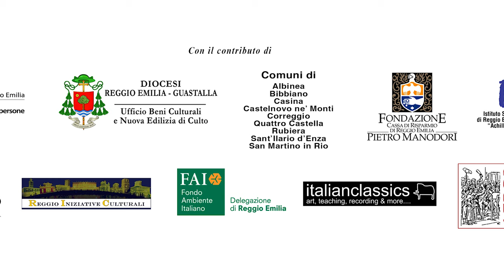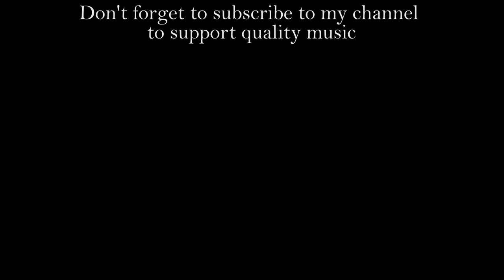C. Monteverdi: Vespro della Beata Vergine - Deus in adiutorium meum intende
Primo Iotti conducts "Deus in adiutorium meum intende" from the Vespers of the Blessed Virgin by Claudio Monteverdi during a concert promoted by "Soli Deo Gloria - Organi, Suoni e Voci della Città" in collaboration with the Fabbriceria Laica Tempio B.V. della Ghiara. The concert was played at the Basilica della Ghiara in Reggio Emilia on 2019 December 7th, during the celebrations of the 400th anniversary of the translation of the Holy Virgin image in the Basilica.

Cameras: Canon 6D, Canon 1100D, Sony FDR-AX33, Sony  HDR-MV1,  Sony HDR-PJ410, Sony RX100V, GoPro Hero5
Microphone: Zoom H2n
Editing software: Adobe Premiere Pro CC2018
Unit camera operator: Sara Rizzi
Second unit camera operator and video editing: Stefano Ferretti
PERFORMERS
Monica Piccinini: soprano I
Francesca Cassinari: soprano II
Andrea Arrivabene: contralto
Raffaele Giordani: tenore I
Gianluca Ferrarini: tenore II
Furio Zanasi: basso I
Matteo Bellotto: basso II

Anaïs Chen: violino I
Sonoko Asabuki: violino II
Patxi Montero: viola da gamba
Marco Contessi: violone
Andrea Inghisciano, David Brutti: cornetto
Mauro Morini, Ermes Giussani, Fabio Costa: trombone
Mara Galassi: arpa
Luigi Fontana: organo

SCHOLA GREGORIANA BENEDETTO XVI
Don Nicola Bellinazzo: direttore
Cristian Gentilini, Lars Hvass Pujol, Sergio Martella, Luca Modenese: cantori

CORO DEL FRIULI VENEZIA GIULIA
Cristiano Dell'Oste: maestro del coro
Barbara Bertolutti, Paola Crema, Barbara Codutti, Daniela Ferletta, Monica Mosolo, Karina Oganjan, Laura Pilon, Chiara Rosignoli, Delia Stabile: soprani
Simona Cois, Milena De Fontis, Lisa Friziero, Anna Mindotti, Agneska Ostrowska, Gaia Pellitteri, Chiara Zanin: contralti
Alessandro Ardesi, Rinaldo Battaini, Fabio Cassisi, Alessandro de Poi, Peter Gus, Paolo Malisano, Fulvio Trapani, Claudio Zinutti: tenori
Raffaele Geromella, Nicola Patat, Lorenzo Autero, Enrico Basello (Solista), Giorgio de Fornasari: bassi

ENSEMBLE VOCALE E STRUMENTALE DELLA CAPPELLA MUSICALE DELLA CATTEDRALE DI REGGIO EMILIA
Sara Fornaciari, Sofia Mazza, Laura Ziosi: soprani
Paola Garavaldi, Morena Vellani, Marialuisa Bartoli: contralti
Andrea Caselli, Marco Guidorizzi: tenori
Stefano Mascetti, Fabio Miari: bassi